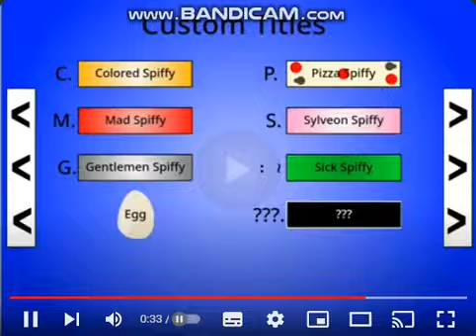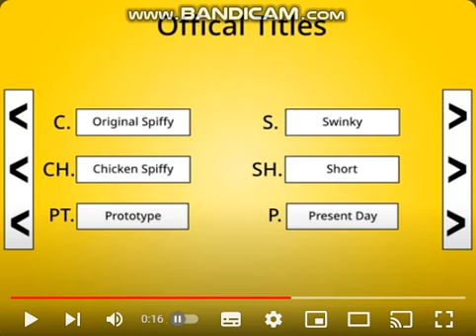Spiffy Pictures logo Bloopers (My Version)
Credit to MajorMurray